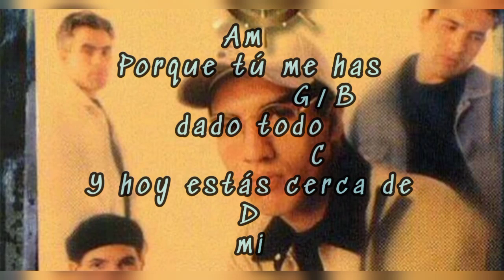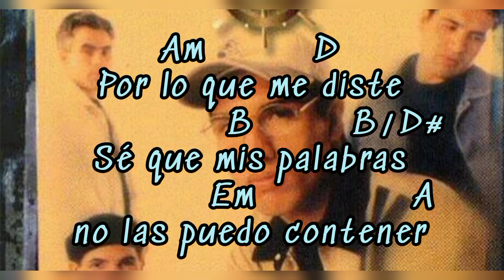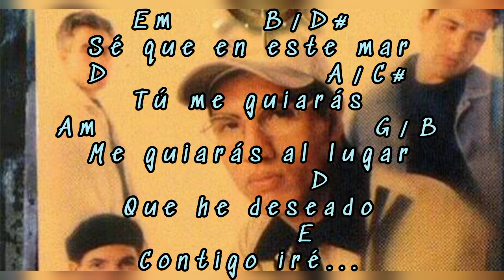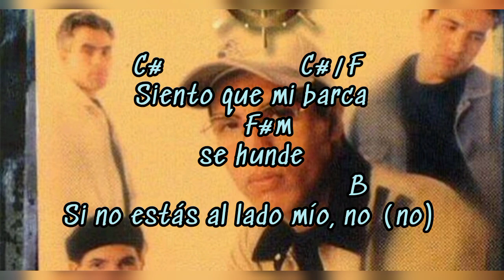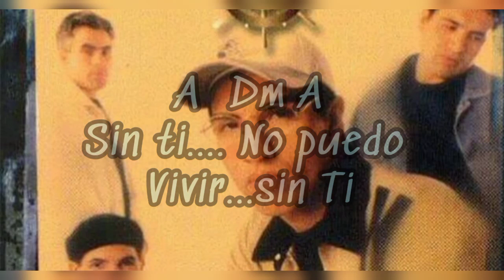No puedo Vivir sin Ti || Puerto Seguro - Letra con Acordes